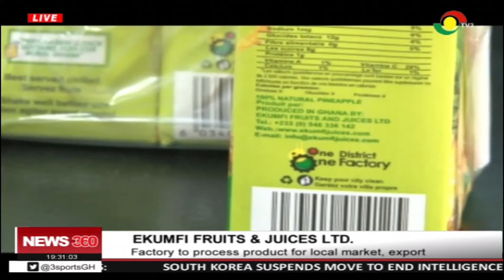We won't change the name 'Eku juice' - Frederick Kobbyna Acquah